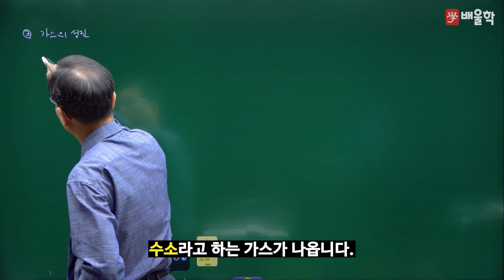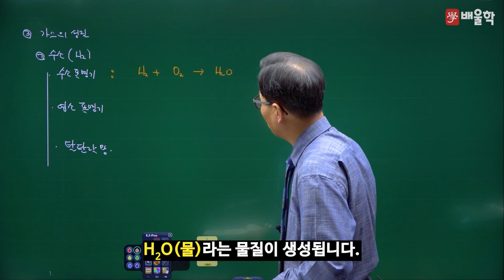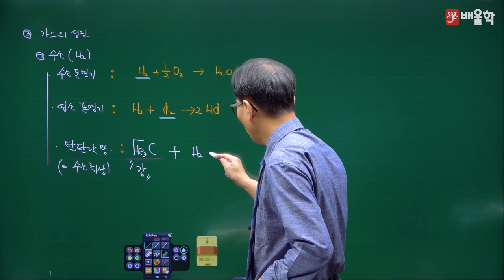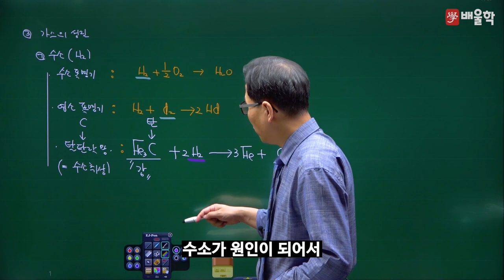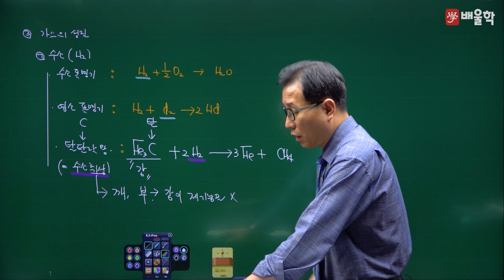[배울학 가스기능사] 가스안전관리 맛보기 강의 4. 가스의 성질 - 허판효 교수님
가스분야 자격증의 첫 걸음, 가스기능사!
강의+실무 30년 경력 노하우, 가스의 신 허판효 교수님의
가스기능사 단기합격 완성강의를 지금 바로 만나보세요~

가스의 성질은 이 영상 하나로 이해 끝!
배울학 가스기능사 필기 - 가스안전관리 맛보기 강의입니다.

가스기능사 합격은 시험/자격증 교육 1위 배울학!